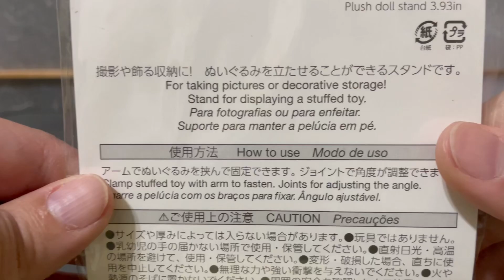気になるから買ってみた その1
百均で買ってきた！